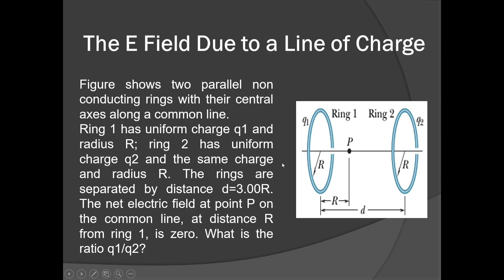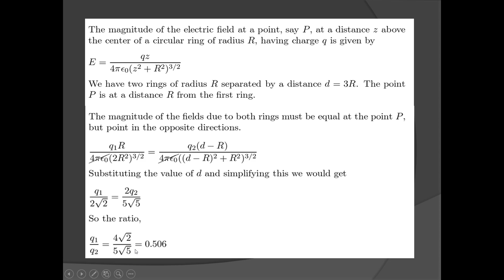Electric Field of a charged Ring | Halliday Resnick Problem | Ch. 22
Problem Solution